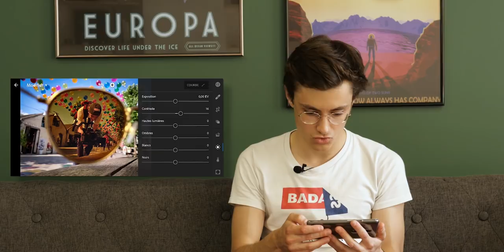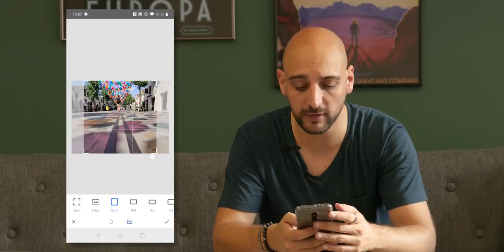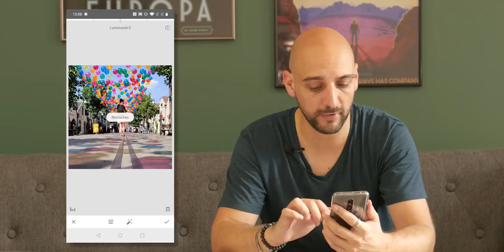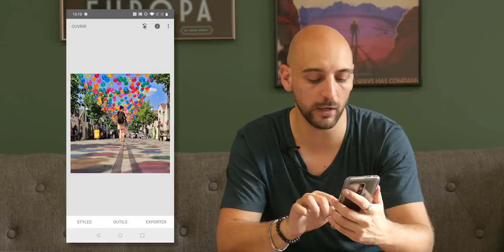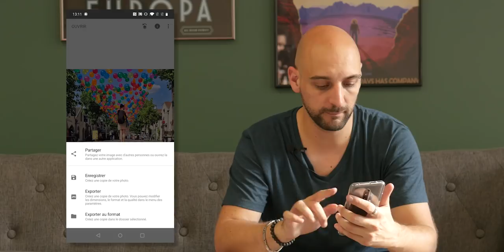Qui fera la MEILLEURE PHOTO avec le OnePlus 7 Pro ? ft. Guillaume Slash [PhotoClash#2]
On a testé la nouvelle mise à jour photo du OnePlus 7 Pro dans cet épisode 2 du Photoclash avec Guillaume Slash ! Grâce à cette MAJ, OnePlus se rapproche davantage des performances photos des smartphones ultra haut de gamme. Mais le traitement logiciel ne fait pas tout. Il faut parfois avoir de l’inspiration ! Qui de Guillaume ou Manu a fait la meilleure photo ? À vous de juger !

Filmé par Romain Liberge avec un Panasonic Lumix GH4 et du talent ! 😉